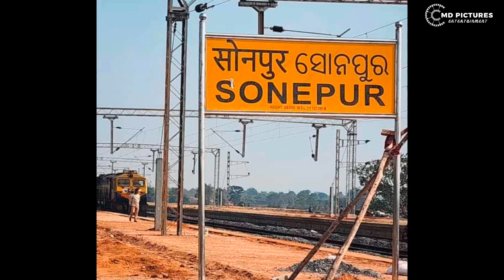Finall'Y 🥰Dream 💤Comes True🤗 | Sonepur (ସୋନପୁର) ରେଲୱେ ଷ୍ଟେସନ Grand Opening by P.M ନରେନ୍ଦ୍ର ମୋଦୀ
Hello Guys Welcome Back To My YouTube Chennal

If You Like Our Videos PLEASE Don't forget To Like & Share My Contain To Yours Friends Via Facebook, WhatsApp, Instagram Or Any Other Social Media Platforms.Hit SUSCRIBE & NOTIFICATION 🔔Bell icon Botton if You Dont Want To Miss Any Contant Thats We Created Via Vlogs

About:-

 Md Pictures Entertainment Chennal Runs By Shahajahan Mohammad From (INDIA) This Chennal Provide Contain Related To Vloging Place to place in (sambalpuri) Language and Dailly Vlog of Myself and My Surrounding Hope you Enjoy My Contain